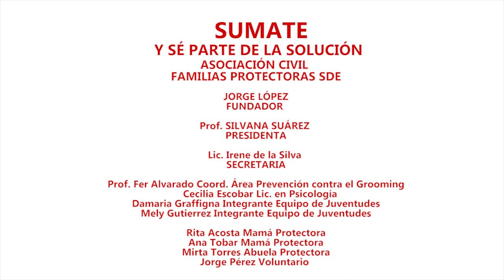19 de Noviembre - Día Mundial para la Prevención del Abuso Sexual y el Maltrato Infantil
La UNSE y Familias Protectoras SDE unidas en la lucha contra el Abuso Sexual y el Maltrato a las infancias y  adolescentes.
Mirá los 3 videos, y sumate para difundir y ser parte de la solución.